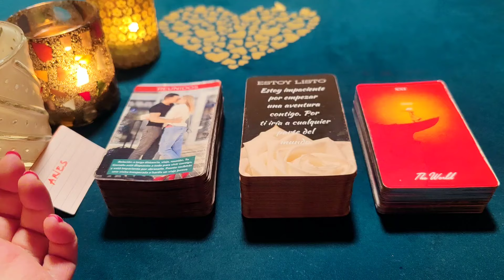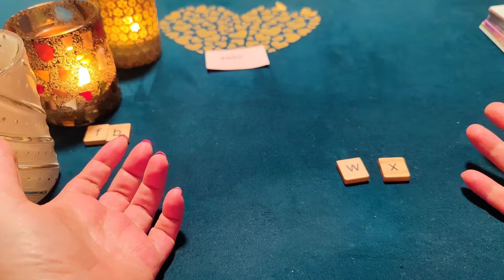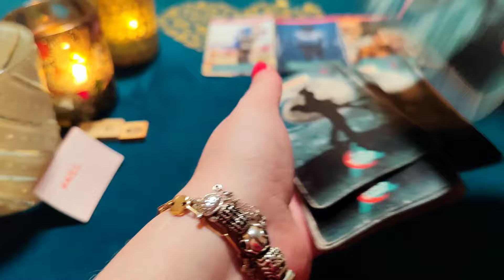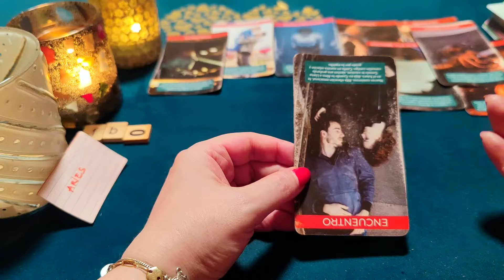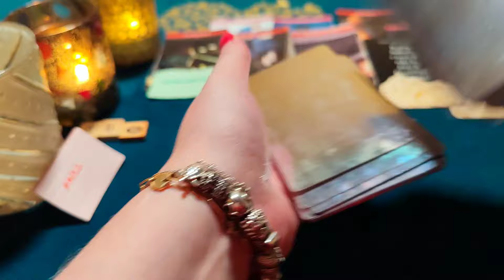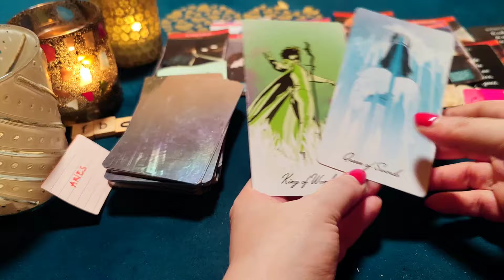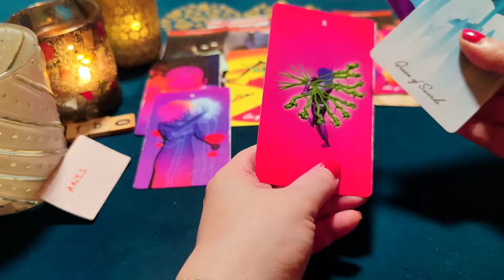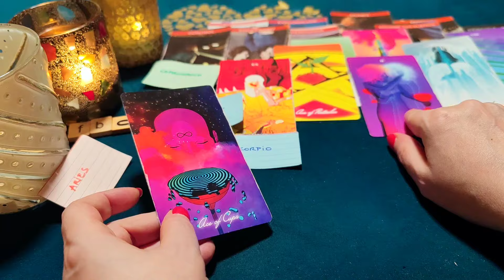ARIES ♈ QUIERO BESARTE Y HACERTE EL AMOR COMO MI REINA‼️😱HORÓSCOPO ARIES AMOR FEBRERO 2024❤️